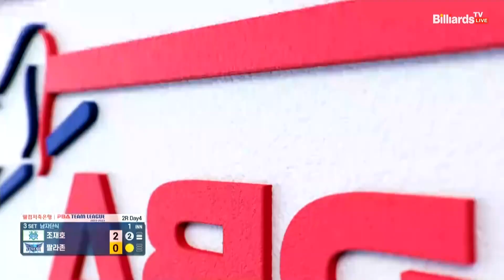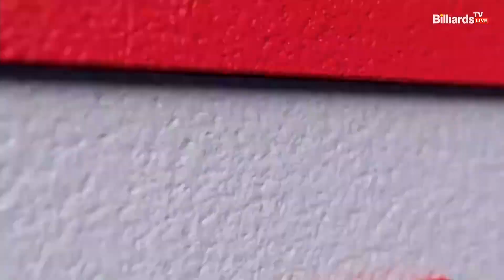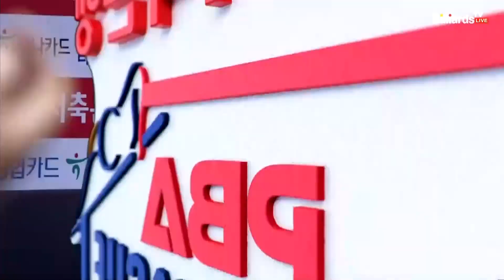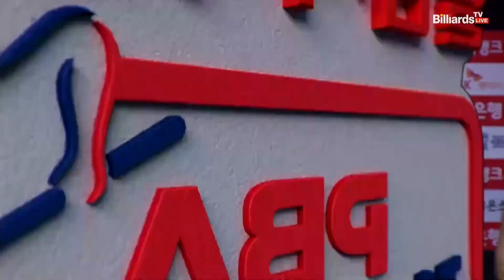3세트 NH농협카드(조재호) VS 휴온스(팔라존)[웰컴저축은행 PBA 팀리그 2022-2023 2라운드]